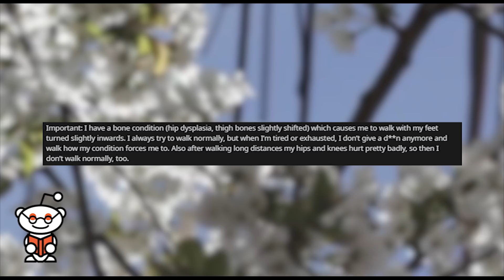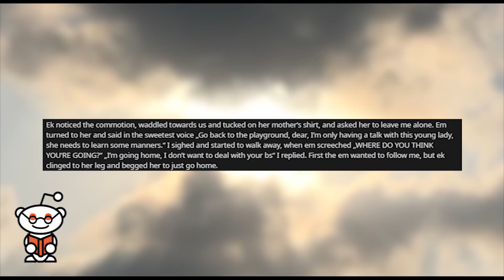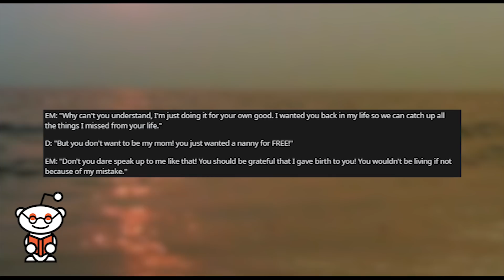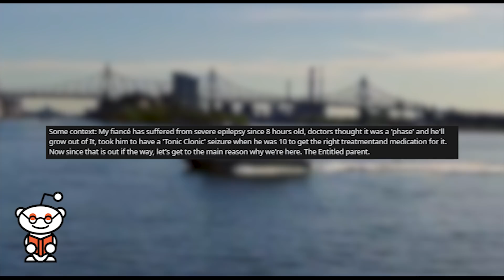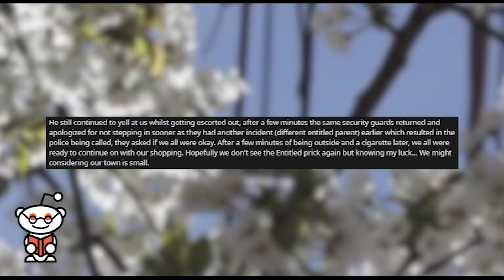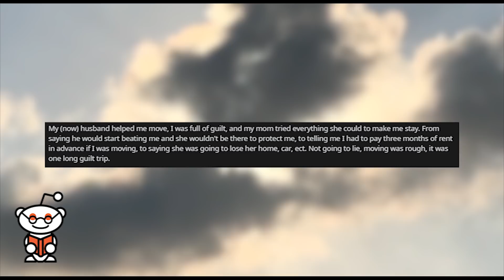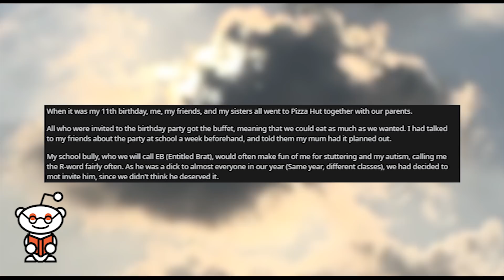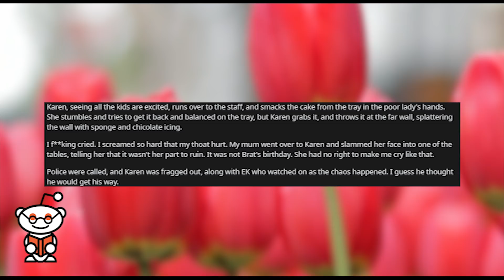r/entitledparents | "I DEMAND You Stop Taking Your Medication!"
Storytime Reddit Stories r entitledparents where Em threatened to call the police on me for „faking a disease“. EM wanted her daughter to be part of her new family. Entitled father demands my fiancé stop taking his epilepsy medication, threatens to call the police and 'sue' us for 'emotional trauma'. So... What did you tell her? EM destroys my birthday cake because her son won't get any

Credit:
anotsonicebean/
rednryt/
Tupper_pupper/
Darogaserik/
RubyLovesDonuts/